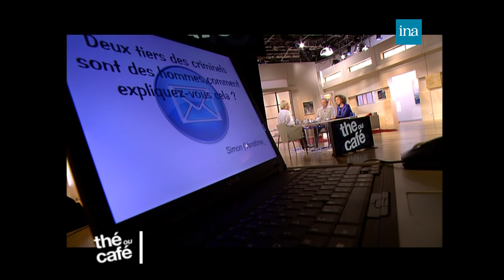Mireille Dumas & Yann Queffélec : Les passions criminelles | INA Mireille Dumas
Thé Ou Café | France 2 | 03/02/2008
Mireille Dumas et Yann Queffélec étaient les invités de Catherine Ceylac dans « Thé ou Café » pour parler du livre qu'ils ont écrit ensemble "Passions criminelles", trois histoires de crimes passionnels.
Comment naissent les passions criminelles ?
Mireille Dumas explique comment monsieur ou madame tout le monde passe à l’acte.